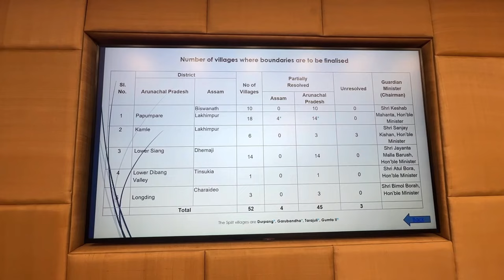Meeting with Hon'ble Union Power Minister